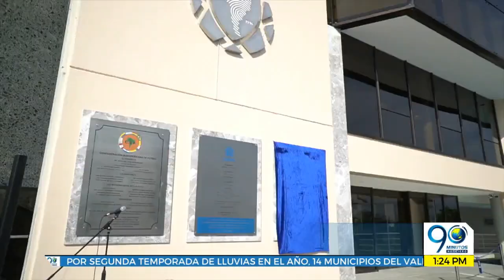Nov 27 2018 Final de Copa Libertadores ya tiene fecha, Cali podría ser sede del encuentro